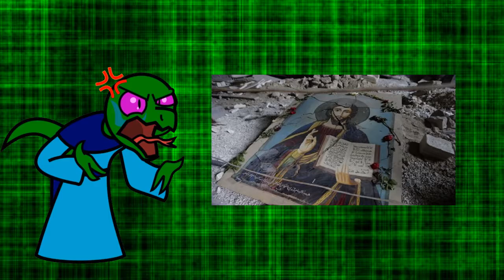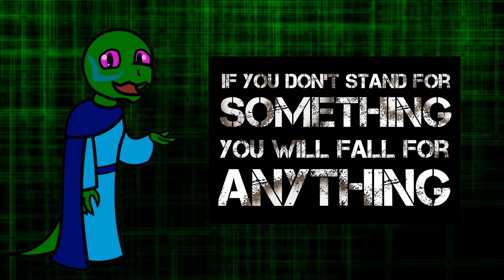Churches are Destroying Churches, and How to Fix It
TheBlaze: Dear Churches: You're Killing Yourselves